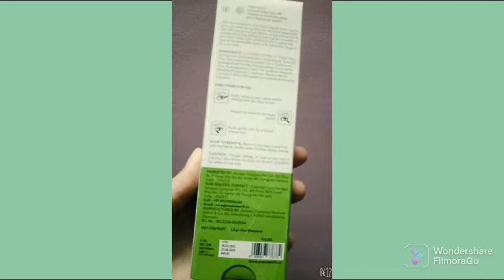mamaearth charcoal black kajal unboxing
mamaearth charcoal black kajal unboxing video🌱👁

🌱Mamaearth charcoal black kajal👁

🎈This is non paid 🤲

Looking for irritation free long lasting kajal ? 🌱

Here comes mamaearth charcoal black kajal , it comes with a free sharpener inside the pack.

🍇 long lasting🍃
🍇 smudge proof👁
🍇 irritation free🤲
🍇 skin friendly🌻
🍇 environment friendly packaging🌲

thebliss_1